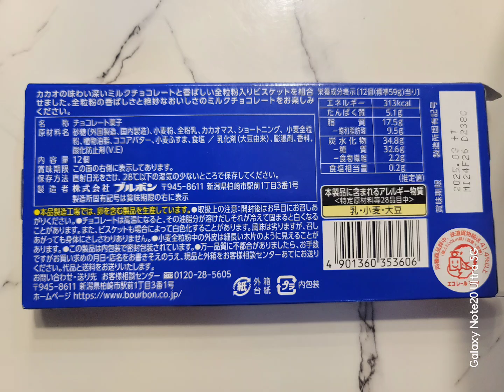일본 쵸코렛 Alfort mini chocolate 아루호루토 미니쬬꼬레또 20240527